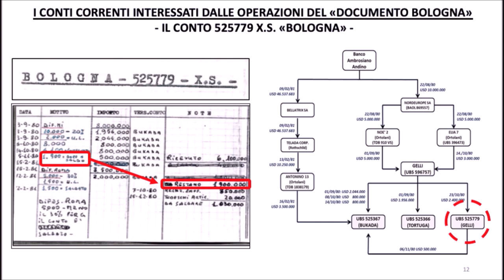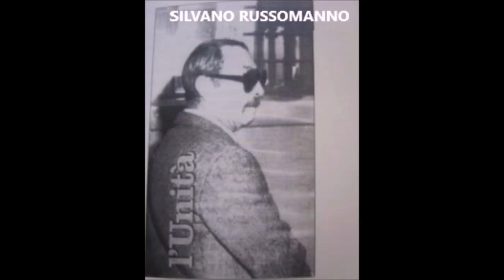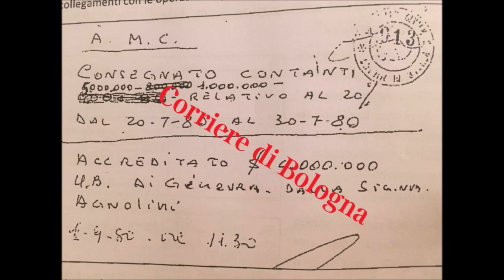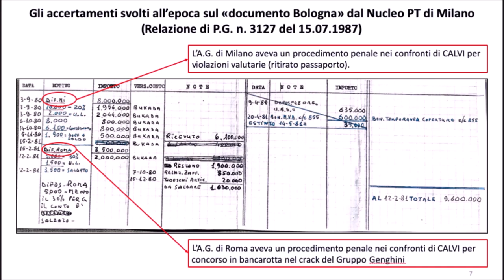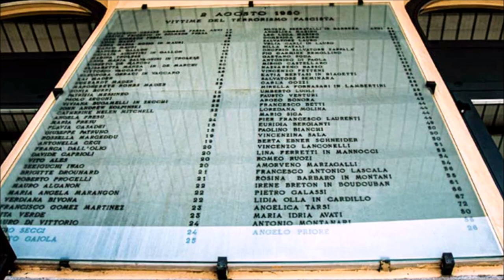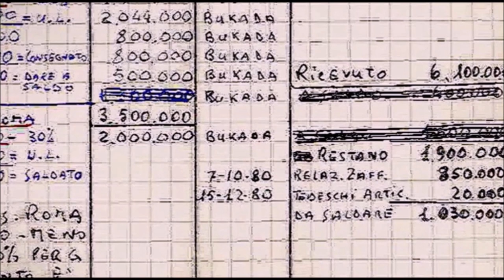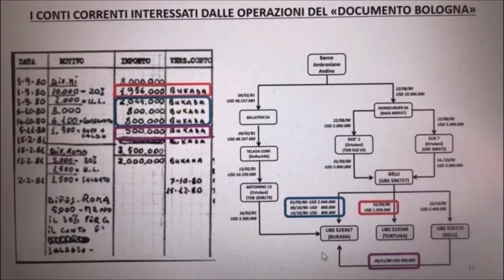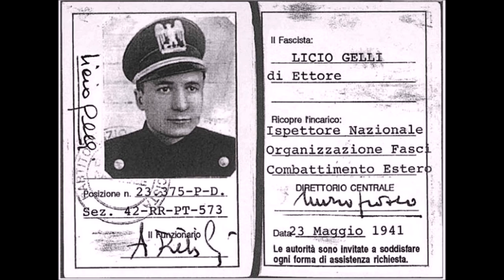Bologna 2 agosto, i conti svizzeri di Licio Gelli "Così gestivo i soldi del Venerabile"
Bologna 2 agosto, i conti svizzeri di Gelli "Così gestivo i soldi del Venerabile"

La testimonianza della Giudice ginevrina Alix Francotte Conus, che negli anni '90 amministrava una società aperta nel 1979 da uno degli organizzatori della strage di Bologna, l'allora dirigente dei servizi segreti Federico Umberto D'Amato.
"Non ricordo chi mi avesse chiesto di intraprendere l'attività - ha detto in videocollegamento - per me non era un grande problema, quella società era unicamente proprietaria di un appartamento a Parigi".

Strage, i soldi di Gelli nella banca svizzera «Sul suo conto, cifre sostanziose» Un’ex funzionaria, Michelle Agnolini di Ubs, rivela un nuovo retroscena inedito. La donna, una cittadina svizzera oggi 78enne,  è stata ascoltata come testimone nel nuovo processo sui mandanti della strage del 2 agosto 1980. Le indagini riaperte due anni fa dalla magistratura bolognese sono ruotate attorno al ruolo di Licio Gelli e ai flussi di denaro partiti dalla banca ginevrina: soldi che secondo l’accusa sarebbero serviti a finanziare gli esecutori dell’attentato alla stazione in cui morirono 85 persone e altre 200 rimasero ferite. “Ricordo benissimo il giorno dell’arresto di Gelli”, afferma la donna che all’epoca dei fatti si occupava personalmente di gestire il conto corrente dell’ex capo della P2. Dopo lo scoppio dello scandalo legato alla loggia massonica in Italia, la donna subì delle conseguenze sul lavoro: “Da un giorno all’altro non ero più con la clientela, ma nell’amministrazione”, ricorda raccontando di essere stata accusata di “ingenuità e mancata vigilanza”. All’ex funzionaria è stato anche chiesto di spiegare il funzionamento dei conti correnti in codice, che venivano utilizzati quando un cliente voleva apparire con un nome diverso nelle transazioni bancarie. Un sistema che permetteva di tenere nascosto il nome dell’intestatario, come nel caso del misterioso conto denominato “Federico”, su cui sono confluiti i versamenti di Umberto Ortolani, un ex banchiere, finanziatore della strage. Proprio in relazione a questo conto, la donna ha indicato per la prima volta il presunto titolare: si tratta di Arrigo Lugli, un altro personaggio legato a Gelli e alla P2. "Per noi è un risultato di eccezionale importanza", ha commentato il procuratore Umberto Palma.